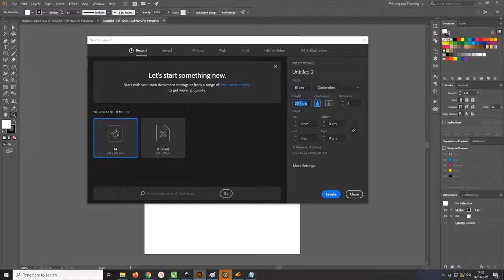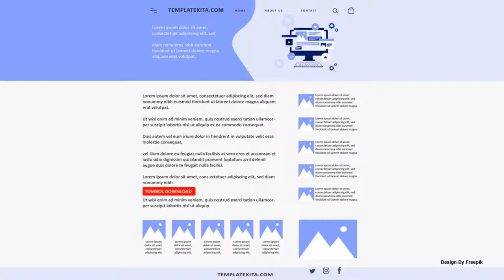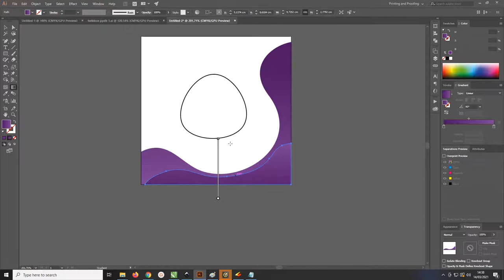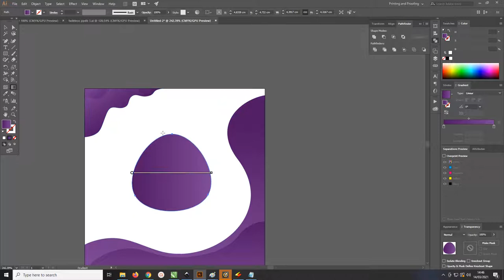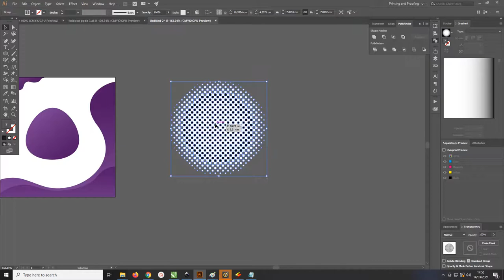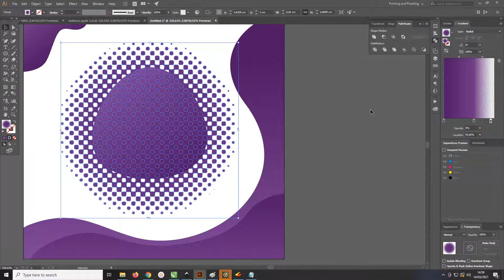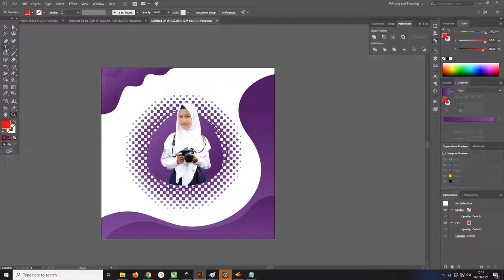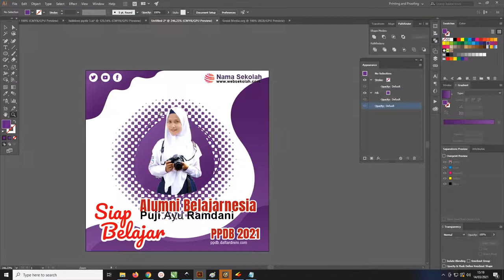Free File : Cara Mudah Desian Twibbon Sekolah Illustrator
Salam bahagia untuk teman-teman kali ini kita akan membahas tentang twibbon yang lebih tepatnyaFree File : Cara Mudah Desian Twibbon Sekolah Adobe illustrator
Diartikel ini akan menjelaskan tentang beberapa desain yang admin sudah buatkan dengan menggunakan Adobe illustrator

Jika teman-teman ingin menggunakan template desain ini bisa langsung cek saja untuk bagian file nya ada didalam artikel

Apakah Itu Twibbon

Twibbon merupakan sebuah bingkai yang dibuat dengan semarik mungkin yang digunakan untuk menggambarkan postingan dengan tujuan tertentu.

Selain itu, twibbon juga bisa teman-teman gunakan sebagai media promosi, dukungan, pamflet atau banner dilengkapi dengan foto yang dipadukan oleh bentuk frame atau

Border yang di edit dan di desain sedemikian rupa agar tampilan desain lebih terlihat bagus dan menarik.

Download Twibbon Sekolah Adobe illustrator Dan  Gratis

Apakah Peran Twibbon
Dalam twibbon mempunyai peran sangat penting sebuah acara seperti challenge, perlombaan dan lainnya.

Dengan begitu, twibbon yang kalian buat pasti akan dilihat oleh banyak orang, sehingga promosi yang kalian lakukan bisa dilakukan.

Dalam pembuatan sebuah twibbon pasti mempunyai tujuan yaitu supaya foto yang kalian cantumkan didalam twibbon dapat menjadi indah dan bisa digunakan untuk pembuatan promosi.

Untuk promosi yang dimaksud bisa kalian gunakan di berbagai macam seperti didalam sebuah produk, event, social campaign, dan masih banyak lagi.

Jika teman-teman membuat desain twibbon yang dibuat semenarik mungkin dan dilihat banyak orang, maka semakin banyak pula orang akan tertarik dengan promosi yang kalian buatkan.

Jadi, hal yang harus kalian lakukan untuk pembuatan twibbon adalah usaha untuk membuat desain yang bisa menarik perhatian orang lain.
Manfaat Twibbon Adobe illustrator
Dalam penggunaan twibbon pada saat ini merupakan suatu alternatif yang biasanya di gunakan oleh kebanyakan orang untuk sebuah promosi, entah promosi produk atau yang lainnya.

Dan hal tersebut bisa bermanfaat untuk kalian, contohnya ketika akan mealaksanakan sebuah kompetisi,  maka cara sederhana yang harus kalian perlu lakukan yaitu membuat desain twibbon semenarik mungkin

Dengan begitu, kompetisi tersebut dapat diikuti oleh banyak orang yang mengikutinya.

Bukan hanya manfaat saja, twibbon juga memiliki beberapa fungsi yang bisa kalian simak di bawah ini:
Bisa di gunakan untuk membuat poster
Untuk banner di halaman facebook
Sebagai alat media promosi
Sebagai alat media dukungan.
Sebagai banner, poster untuk beberapa acara tertentu. Dll.